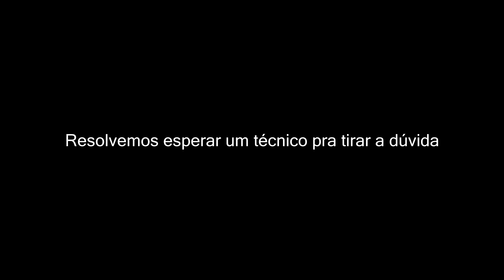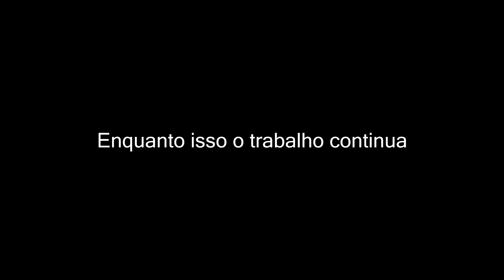Unboxing Cervejaria DragonBier + Tretas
Vídeo sobre o recebimento de uma cozinha automatizada da Dragonbier e fermentadores de 250 litros. Houverem diversos problemas no decorrer da instalação mas foi tudo resolvido, agora só partir para criatividade e deixar as leveduras fazerem o trabalho delas.